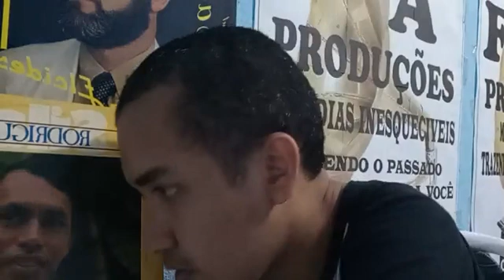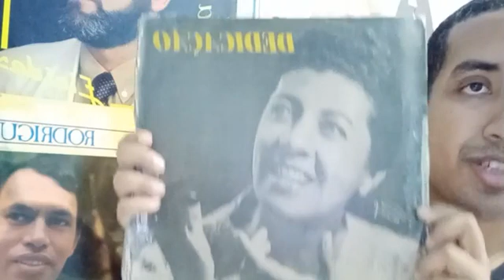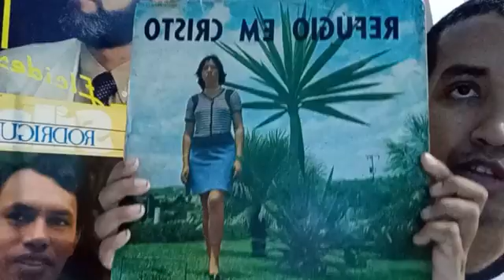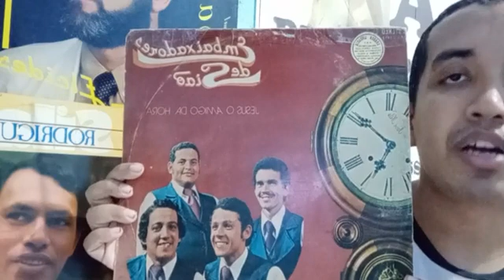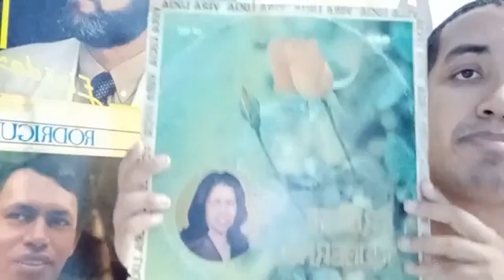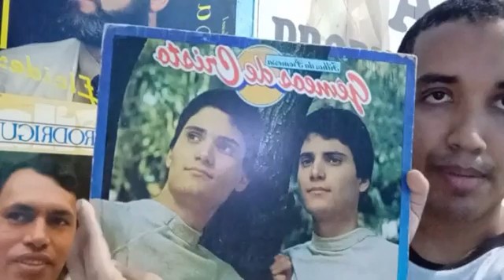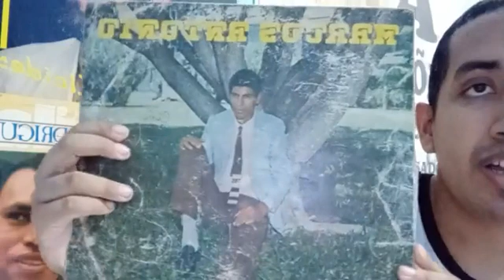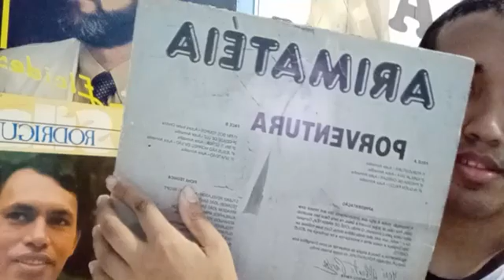LIVE ESPECIAL CADA DISCO UMA HISTÓRIA 14/08/2021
SÉRIE GRAVADORAS QUE PERTENCERAM AOS INTÉRPRETES EVANGÉLICOS APRESENTAÇÃO E COORDENAÇÃO GERAL FERNANDO AYRES